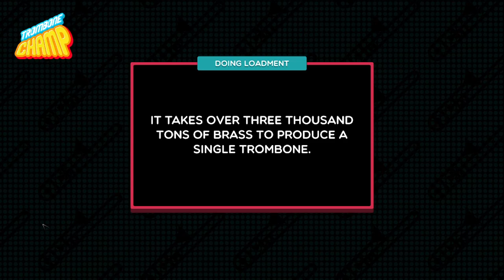For Whom The Bell Tolls - Metallica (Trombone Champ Custom)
Some more Metallica, because why not.